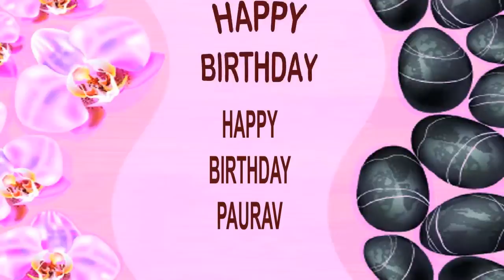Paurav SPA - Happy Birthday